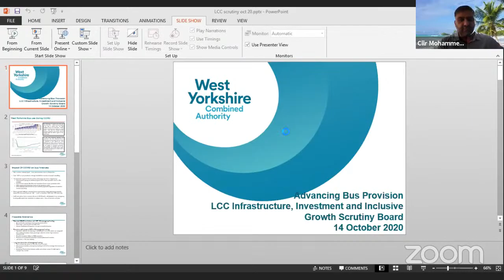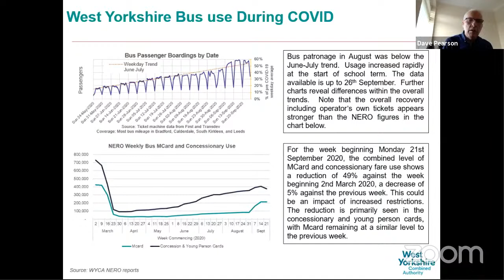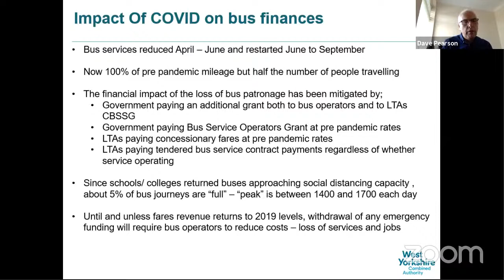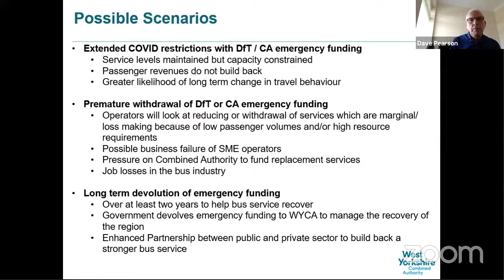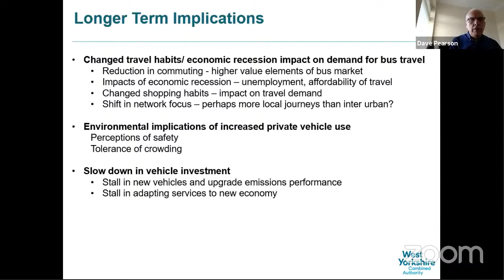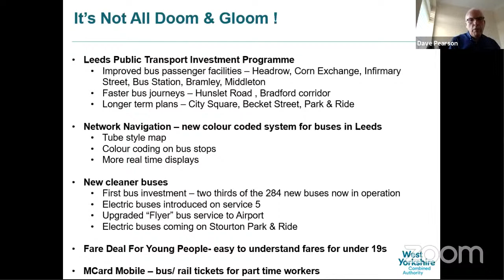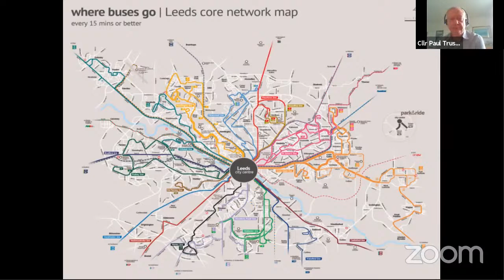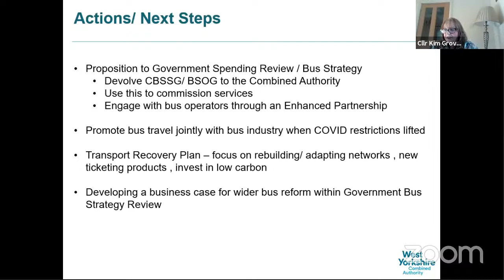Leeds City Council - Scrutiny Board (Infrastructure, Investment and Inclusive Growth) - 14 Oct 2020